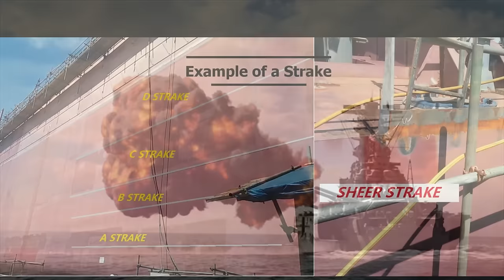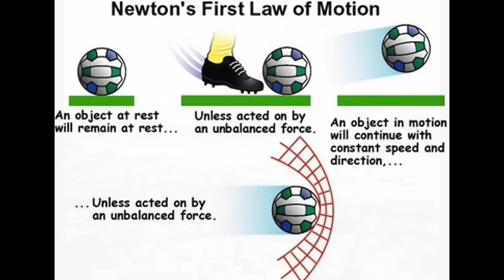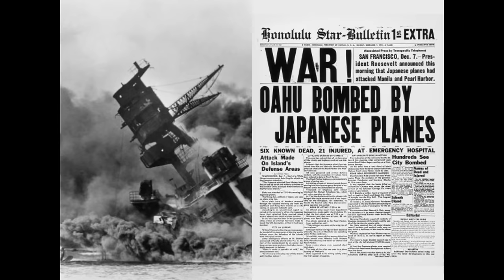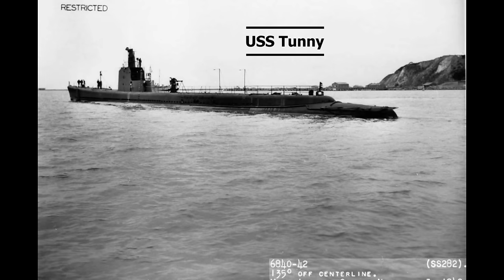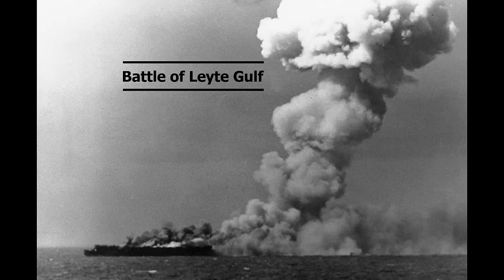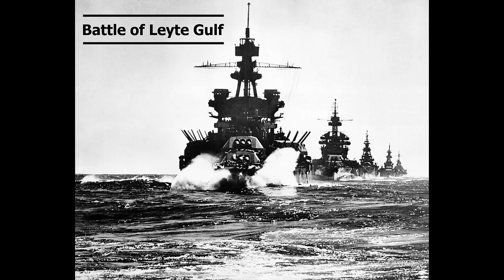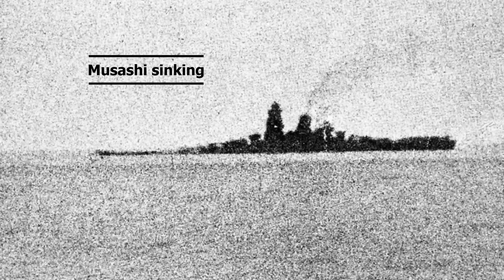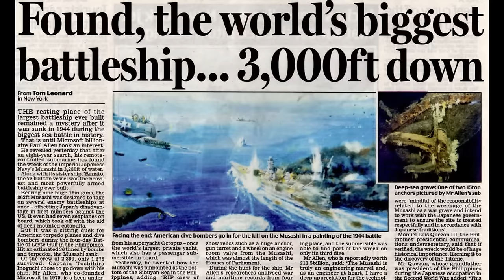The Sinking of Musashi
In today's video... Elinor walks you through the birth, life, and death of the second Yamato-class sister, Musashi!